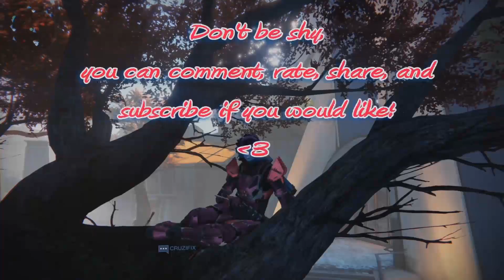Destiny with Aimee & Friends! - Daily heroic story mission full of fails! :P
Here is the second Destiny video of the week as promised guys, I hope you enjoy it cause rob and I had a blast making it. :)

At least I was able to be more of a loud mouth this video, right? XD

A big thanks to my buddy CrAzYCaLabrian (aka Rob) for joining me, we had a blast. XP

Destiny is owned by Bungie/Activision.